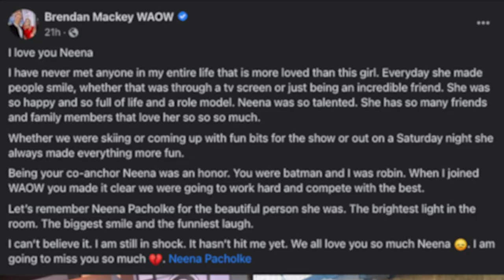Wisconsin news anchor sent chilling text to fiancé before suicide | New York Post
The Wisconsin news anchor who took her own life last month sent one last chilling text to her fiancé before she shot herself in the home they had bought one month earlier, according to a report.

WAOW anchor Neena Pacholke killed herself on Aug. 27, just 90 minutes after buying a handgun and ammunition, according to a police report obtained by the Daily Mail.

Before she pulled the trigger, the 27-year-old journalist texted her fiancé, Kyle Haase, that she could no longer bear “this pain.”